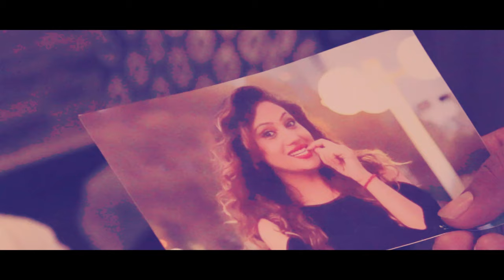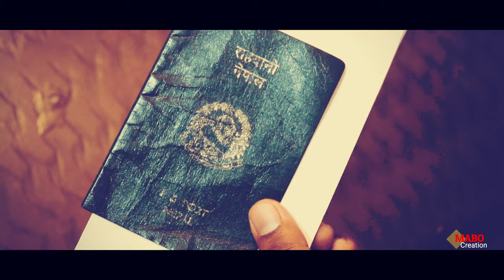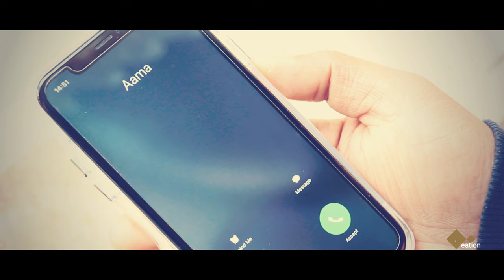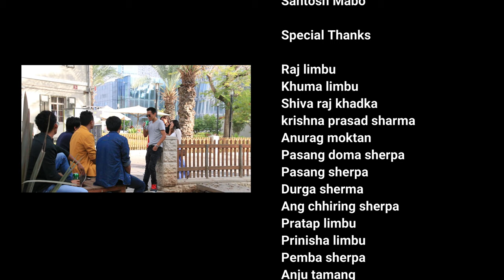KHOJI HIDEKO (Official Nepali Song 2020) - Hari Gurung Ft. Prem, Mini, Kuma & Pasang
Song: Khoji Hideko
Vocal/Music/Arranger: Hari Gurung
Lyrics: Prem Tamang
Mixing: Amrit Kumar Bhatta
Studio: Studio Bliss
Artists: Prem Tamang, Mini Chetri, Khuma Limbu, Pasang Sherpa
Concept: Prem Tamang
Camera/Edit/Color/Direction: Santosh Mabo
Copyright Provided By Jiban Tamang